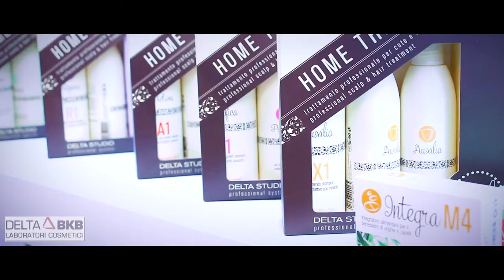COSMOPROF (Delta BKB) 2018